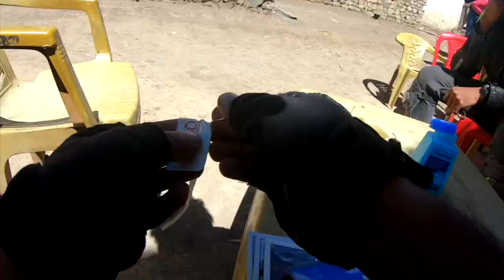MAAN LO BAAT ..🇮🇳🔥🔥 | CYCLE SE KAZA (SPITI )| HIMACHAL PRADESH | DAY 7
Hey , whats up
so this is the final video of my Spiti on Ccycle Series Day 7 , i have stayed in Nako for 2 days now and its Time to push my journey ahead towards KAZA My final destination :)
Hope You Will Like the Video or if you do lemme know in the comment  section i will be looking for you there .